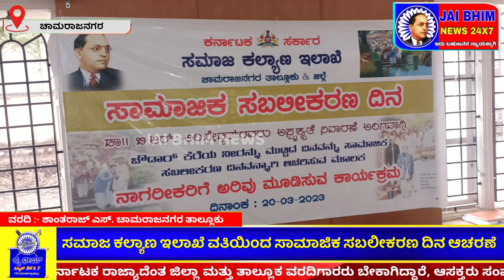ಚಾಮರಾಜನಗರ ಸಮಾಜ ಕಲ್ಯಾಣ ಇಲಾಖೆ ವತಿಯಿಂದ ಸಾಮಾಜಿಕ ಸಬಲೀಕರಣ ದಿನ ಆಚರಣೆ @JAIBHIMNEWS24X7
ಚಾಮರಾಜನಗರ:
ಹೆಡ್ಲೈನ್ಸ್
*ಸಮಾಜ ಕಲ್ಯಾಣ ಇಲಾಖೆ ವತಿಯಿಂದ ಸಾಮಾಜಿಕ ಸಬಲೀಕರಣ ದಿನ ಆಚರಣೆ*

ದಿನಾಂಕ: 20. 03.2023 ರಂದು ಮಧ್ಯಾಹ್ನ ಸಮಾಜ ಕಲ್ಯಾಣ ಇಲಾಖೆ ಚಾಮರಾಜನಗರ ತಾಲೂಕು & ಜಿಲ್ಲೆ ಇವರ ವತಿಯಿಂದ "ಸಾಮಾಜಿಕ ಸಬಲೀಕರಣ ದಿನ"ಡಾಕ್ಟರ್ ಬಿ. ಆರ್. ಅಂಬೇಡ್ಕರ್ ರವರು ಅಸ್ಪೃಶ್ಯತೆ ನಿವಾರಣೆ ಅಂಗವಾಗಿ ಚೌಡಾರ್ ಕೆರೆಯ ನೀರನ್ನು ಮುಟ್ಟಿದ ದಿನವನ್ನು ಸಾಮಾಜಿಕ ಸಬಲೀಕರಣ ದಿನವನ್ನಾಗಿ ಆಚರಿಸುವ ಮೂಲಕ ನಾಗರಿಕರಿಗೆ ಅರಿವು ಮೂಡಿಸುವ  ಕಾರ್ಯಕ್ರಮವನ್ನು ಡಾ. ಬಿ.ಆರ್. ಅಂಬೇಡ್ಕರ್ ಭವನ ಚಾಮರಾಜನಗರ ಪಟ್ಟಣ ದಲ್ಲಿ ಏರ್ಪಡಿಸಲಾಗಿತ್ತು.
ಕಾರ್ಯಕ್ರಮದ ಉದ್ಘಾಟನೆಯನ್ನು ಶ್ರೀ ದೇವರಾಜ್, ಶ್ರೀ ಶಿವಬಸಯ್ಯ, ಮತ್ತಿತರರು ನೆರವೇರಿಸಿದರು.
ನಂತರ ಶ್ರೀ ಪಿ.ಸಂಘ ಸೇನೆ ರವರು ಬುದ್ಧ ವಂದನೆ ಅರ್ಪಿಸಿದರು.
ಶ್ರೀ ದೇವರಾಜ್, ಅಧ್ಯಾಪಕರು ಗುಂಡ್ಲುಪೇಟೆ , ರವರು ಮಾತನಾಡಿ ಚೌಡಾರ್ ಕೆರೆಯ ನೀರನ್ನು ಮುಟ್ಟಿದ ದಿನವನ್ನು ಸಾಮಾಜಿಕ ಸಬಲೀಕರಣಕ್ಕಾಗಿ ಬಾಬಾ ಸಾಹೇಬ್ ಅಂಬೇಡ್ಕರ್ ರವರು ದಿನಾಂಕ:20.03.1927 ರಂದು 500ಮಂದಿ ಮಹಿಳೆಯರು ಸೇರಿ 5000ಕ್ಕೂ ಹೆಚ್ಚು ಜನರೊಂದಿಗೆ ಬೇರೆ ಬೇರೆ ಗ್ರಾಮಗಳಿಂದ ಕಾಲ್ನಡಿಗೆಯಲ್ಲಿ ಕೆರೆಗೆ ಬಂದು ಮಹಾಡ್ ನ ಚೌಡಾರ್  ಸೇರುತ್ತಾರೆ.ಗುಂಪು ಸೇರಲು ಕಾರಣವೇನೆಂದರೆ ಮಹಾಡ್ ನ ಜನರಿಗೆ ಕುಡಿಯುವ ನೀರಿಗೆ ಹಾಹಾಕಾರ ಬಂದಿರುತ್ತದೆ.
ಆದ್ದರಿಂದ ಸಾರ್ವಜನಿಕ ಜನರ ಚೌಡರ್ ಕೆರೆಯ ನೀರನ್ನು ಎಲ್ಲಾರೂ ಬಳಸಬಹುದೆಂದು ಮುನ್ಸಿಪಲ್ ಕಾರ್ಪೊರೇಷನ್ ಆದೇಶ ಹೊರಡಿಸುತ್ತದೆ. ಆದರೆ ಅಲ್ಲಿ ಸವರ್ಣೀಯರು ಇದನ್ನು ವಿರೋಧಿಸುತ್ತಾರೆ.
ಇದಕ್ಕೆ ಸಂಬಂಧಿಸಿದ ಡಾಕ್ಟರ್ ಬಿಆರ್ ಅಂಬೇಡ್ಕರ್ ಅವರು ಪ್ರಾಣಿ ಪಕ್ಷಿಗಳು ಈ ಕೆರೆಯಲ್ಲಿ ನೀರು ಕುಡಿಯಬಹುದು, ಆದರೆ ಕೆಳವರ್ಗದ ಜನರೇಕೆ ನೀರು ಮುಟ್ಟಬಾರದೆಂದು ಈ ಸತ್ಯಾಗ್ರಹಕ್ಕಾಗಿ ಜನರನ್ನು ಸೇರಿಸಿ ಬೆಳಗ್ಗೆ 9.00 ಗಂಟೆಗೆ ಅಂಬೇಡ್ಕರ್ ಅವರು ಚೌಡರ್ ಕೆರೆ ನೀರನ್ನು ಸ್ಪರ್ಶಿಸುತ್ತಾರೆ ಜೊತೆಯಲ್ಲಿ ಕೆಳವರ್ಗದ ಎಲ್ಲರೂ ನೀರನ್ನು ಸ್ಪರ್ಶಿಸಿ ಸಂತಸ ಪಡುತ್ತಾರೆ ನೀರನ್ನು ಕುಡಿಯುತ್ತಾರೆ.ಇದನ್ನು ಸಹಿಸದ ಮಹಾಡ್ ನ ಸವರ್ಣಿಯರು ಕತ್ತಲಾಗುತ್ತಿದ್ದಂತೆ ಚೌಡಾರ್ ಕೆರೆಯ ಹತ್ತಿರ ಗುಂಪು ಮಾಡಿಕೊಂಡು ದೊಣ್ಣೆ, ಕಲ್ಲು, ಮುಂತಾದ ಆಯುಧಗಳಿಂದ ನೀರನ್ನು ಸ್ಪರ್ಶಿಸಿದ ಶೋಷಿತ ಹೆಣ್ಣು ವರ್ಗದ ಜನರಿಗೆ ಹಾಗೂ ಬಾಬಾ ಸಾಹೇಬ್ ಅಂಬೇಡ್ಕರ್ ರವರಿಗೂ ಸಹ ಹಲ್ಲೆ ಮಾಡುತ್ತಾರೆ
ಬಾಬಾ ಸಾಹೇಬ್ ಅಂಬೇಡ್ಕರ್ ತಲೆಗೆ ಏಟು ಬಿದ್ದು ರಕ್ತ ಬಂದಿತ್ತು. ಇನ್ನು ಕೆಲವರಿಗೆ ಏಟು ಬಿದ್ದು ಕೋಪಗೊಂಡು ದೌರ್ಜನ್ಯಕ್ಕೆ ಒಳಗಾದ ಜನರು ತಿರುಗಿ ಸವರ್ಣೀಯರ ಮೇಲೆ ಹಲ್ಲೆ ಮಾಡಲು ಮುಂದಾದಾಗ ಬಾಬಾ ಸಾಹೇಬ್ ಅಂಬೇಡ್ಕರ್ ಅವರು ತಮ್ಮ ಕೆಳವರ್ಗದ  ಜನರನ್ನು ತಡೆದು ಈ ಘಟನೆಗೆ ಸಂಬಂಧಿಸಿದ ಎಲ್ಲಾ ದಾಖಲೆಗಳನ್ನು ಬ್ರಿಟಿಷ್ ಆಡಳಿತಕ್ಕೆ ಸಲ್ಲಿಸುವ ಮೂಲಕ ಯಶಸ್ವಿಯಾಗುತ್ತಾರೆ. ಆದ್ದರಿಂದ ಇದು ಮೊದಲ ಸತ್ಯಾಗ್ರಹವಾಗಿದ್ದು ಮರೆಯಲೆ ಬಾರದ ಹೋರಾಟವಾಗಿದೆ
ಇತ್ತೀಚಿನ ದಿನಗಳಲ್ಲಿ ಇದನ್ನು "ಸಾಮಾಜಿಕ ಸಬಲೀಕರಣ ದಿನ"ವನ್ನಾಗಿ ಸಾರ್ವಜನಿಕರಿಗೆ ಅರಿವು ಮೂಡಿಸಲು ಈ ಕಾರ್ಯಕ್ರಮವನ್ನು ಆಯೋಜಿಸಲಾಗಿದೆ ಎಂದು ಸಭೆಯ ಸಂಕ್ಷಿಪ್ತ ಘಟನೆಯ ಬಗ್ಗೆ ಪ್ರಕಟಿಸಲಾಗಿದೆ.
ಅಧ್ಯಕ್ಷತೆ ವಹಿಸಿದ್ದ ಶ್ರೀ ಚಿಕ್ಕಬಸವಯ್ಯನವರು ಸಹಾಯಕ ನಿರ್ದೇಶಕರು, ಸಮಾಜ ಕಲ್ಯಾಣ ಇಲಾಖೆ ಚಾಮರಾಜನಗರ ಇವರು ಡಾಕ್ಟರ್ ಬಾಬಾ ಸಾಹೇಬ್ ಅಂಬೇಡ್ಕರ್ ಭಾರತ ರತ್ನ ಸಿಕ್ಕಿದ ಬಗ್ಗೆ ಸಂಕ್ಷಿಪ್ತ ಮಾಹಿತಿ.ತಿಳಿಸಿದರು
ಶ್ರೀ ರಾಜು ಕುದೇರು ಸ್ವಾಗತ ಭಾಷಣ ಹಾಗೂ ವಂದನಾರ್ಪಣೆಯನ್ನು ಸಲ್ಲಿಸಿದರು.
ಈ ಕಾರ್ಯಕ್ರಮದಲ್ಲಿ
ಶ್ರೀ ಸಂಘ ಸೇನೆ, ಅಧ್ಯಕ್ಷರು ಜಿಲ್ಲಾ ಅಂಬೇಡ್ಕರ್ ಸಂಘ ಚಾಮರಾಜನಗರ, ಸೋಮ ಸುಂದರ್ ಮಲ್ಲಯ್ಯನಪುರ. ಕೃಷ್ಣಸ್ವಾಮಿ(ಗುಂಡಣ್ಣ), ಶಿವನಾಗಣ್ಣ ಕುದೇರು. ಸಿ.ಎಂ.ಶಿವಣ್ಣ ಡಿ.ಎಸ್‌.ಎಸ್‌ ಜಿಲ್ಲಾ ಸಂಚಾಲಕ, ಸಿ.ಎಸ್. .ಅಧ್ಯಕ್ಷರಾದ ಕೆಂಪರಾಜು, ಅಂಬರೀಶ್‌ ಚಾಮರಾಜನಗರ, ಬಸವರಾಜ್‌ ಹಂಡ್ರಕಳ್ಳಿ, ಸುಶೀಲ ರಾಮಸಮುದ್ರ, ಸಮಾಜ ಕಲ್ಯಾಣ ಇಲಾಖೆ ವಾರ್ಡನ್‌ಗಳಾದ ರಾಜು ಕುದೇರು, ರವಿ, ಉಮೇರ್‌ ಖಾನ್‌, ಗುರುಸ್ವಾಮಿ ಎಸ್‌ಡಿಎ, ಮಲ್ಲಿಕಾರ್ಜುನ್‌, ಶಾಲೆ, ಕಾಲೇಜುಗಳ ವಿದ್ಯಾರ್ಥಿಗಳು, ವಿದ್ಯಾರ್ಥಿಗಳು, ಈ ಕಾರ್ಯಕ್ರಮದಲ್ಲಿ ಭಾಗವಹಿಸಿದ್ದರು.

ವರದಿ:-ಶಾಂತರಾಜ್
ಚಾಮರಾಜನಗರ ತಾಲ್ಲೂಕು
ಜೈ ಭೀಮ್ ನ್ಯೂಸ್ 24X7
ಇದು ಬಹುಜನರ ನ್ಯಾಯಕ್ಕಾಗಿ